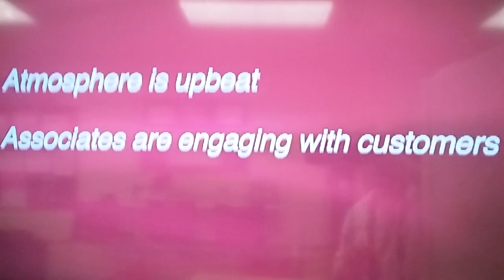manager on duty